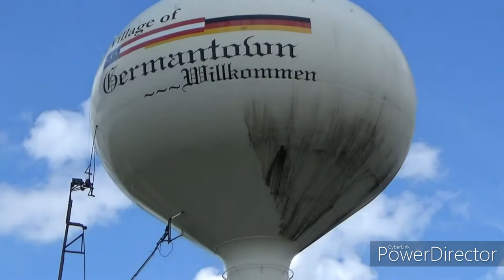Water Tower 2 Cleaning